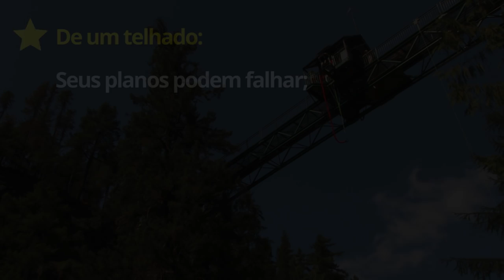O que significa sonhar que está caindo?